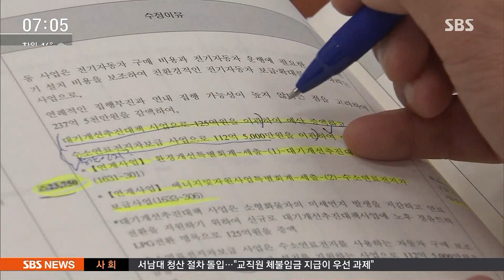국회, 오늘 본회의…'추경안·드루킹 특검' 처리 시도 / SBS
국회는 지난주 후반에 두 번 본회의를 연다고 해놓고 못 열었었는데 오늘(21일)은 가능할까 모르겠습니다. 추가 예산안에 세부적인 내용을 놓고 마지막 조율이 남아있습니다.

이세영 기자입니다.